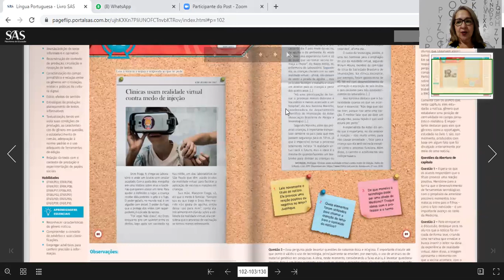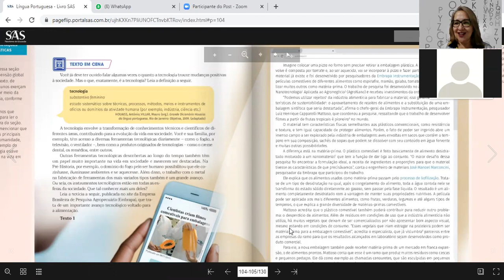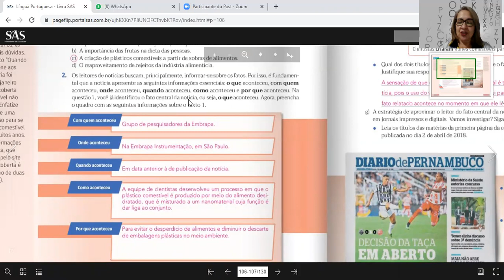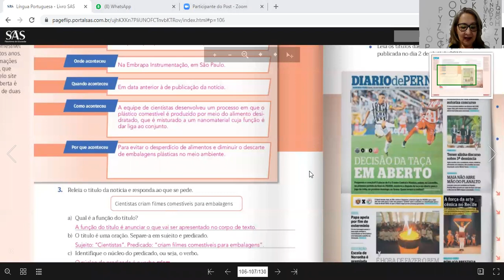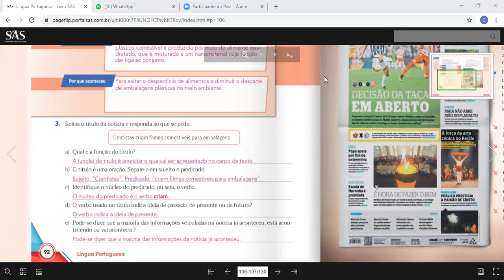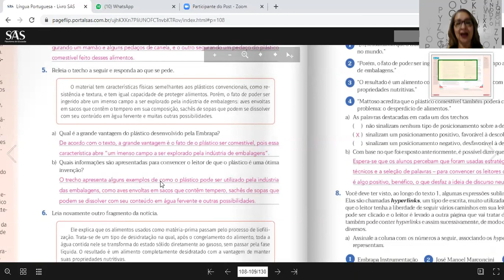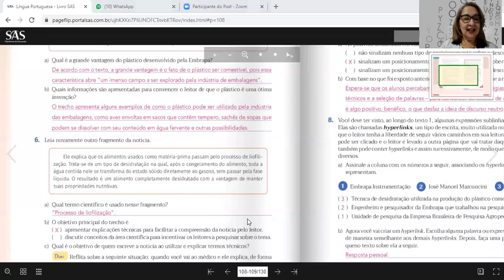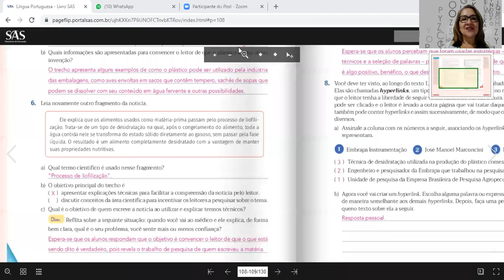6ºB 09 09 Português